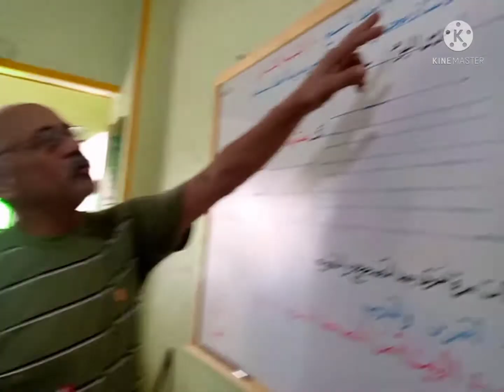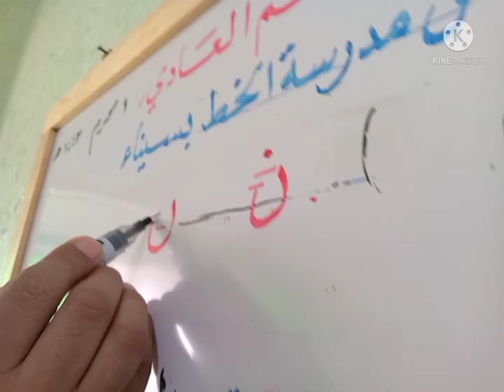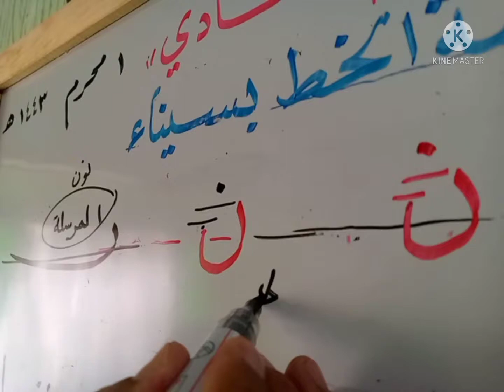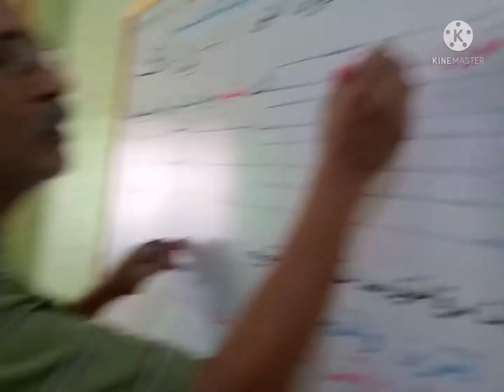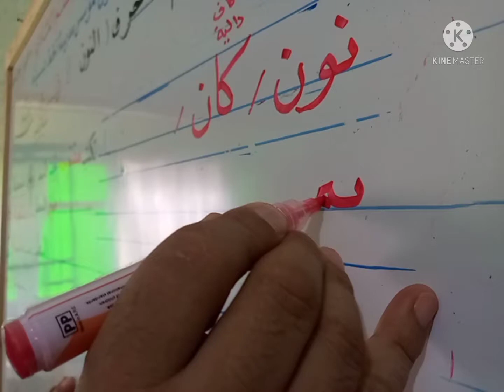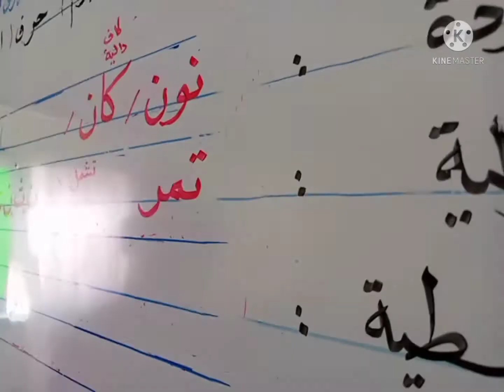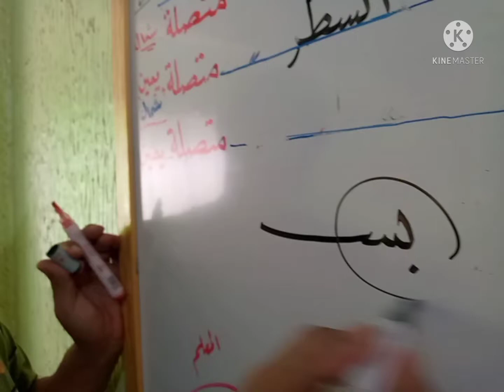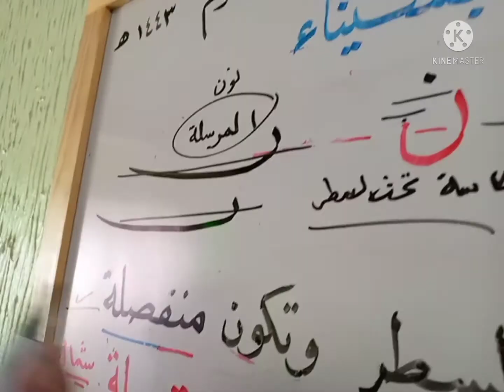درس اليوم الإثنين الموافق8/9/ 2021م شرح كيفية كتابة حرف( ن)الاستاذمحسن الشعراوي خطاط سيناء الأول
درس اليوم الإثنين الموافق8/9/ 2021م
 شرح كيفية كتابة حرف( ن)في خط النسخ بالقلم العادي
بطريقة الاستاذمحسن الشعراوي خطاط سيناء الأول
(دعواتكم يا أحبابي)
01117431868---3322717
(أمام  جامعة العريش)